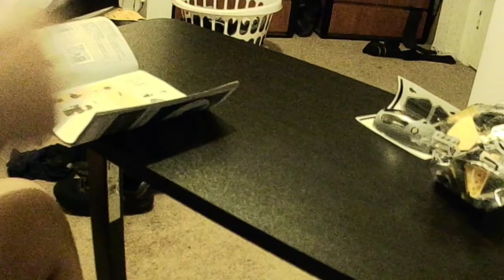ASMR- Buildin' Anakin's Ship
It's Duncan Jones' birthday today!